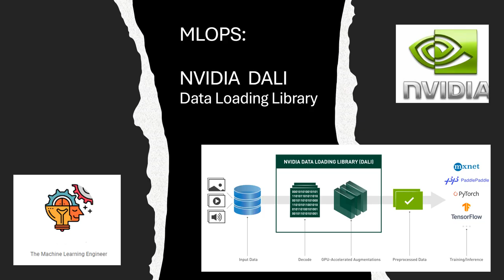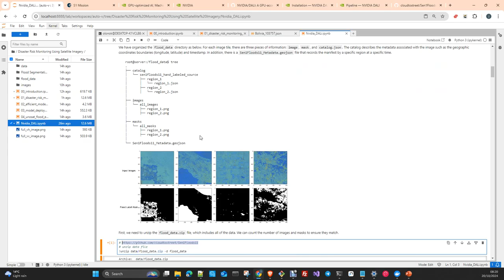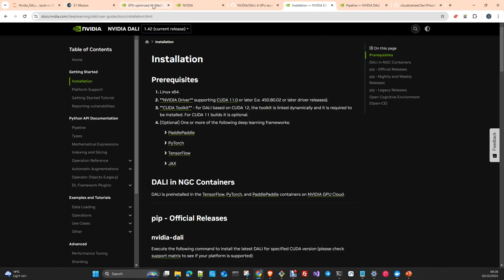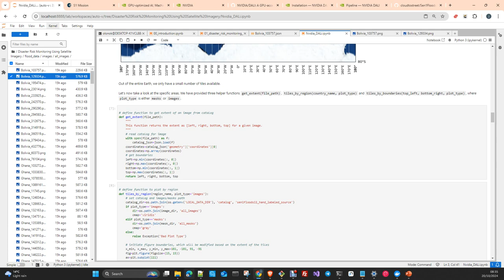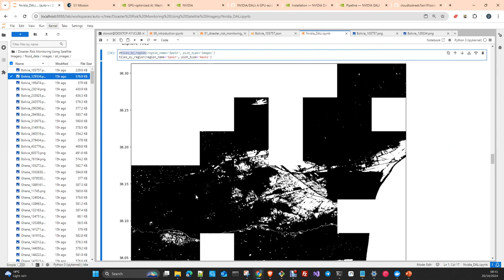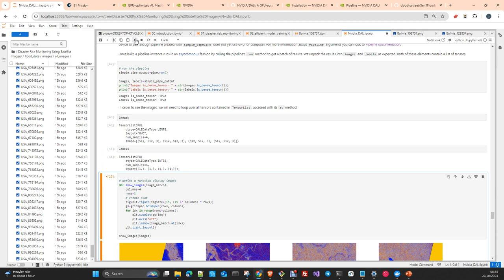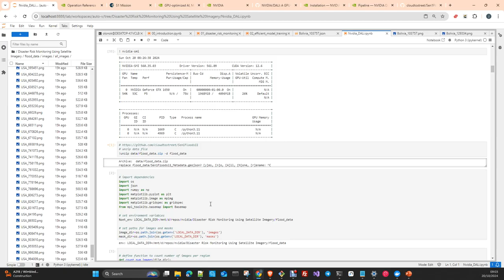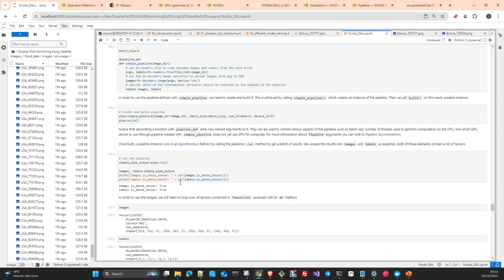NVIDIA AI: Nvidia DALI Data Loading Library (Español)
En este vídeo vamos a ver la Libreria DALI de Nvidia.
La biblioteca de carga de datos de NVIDIA (DALI) es una librería acelerada por GPU para la carga y el pre-procesamiento de datos con el fin de acelerar las aplicaciones de Deep Learning . Proporciona una colección de bloques de construcción altamente optimizados para cargar y procesar datos de imagen, vídeo y audio.